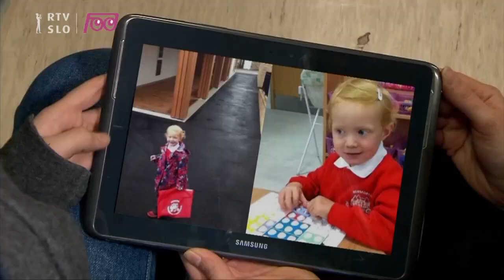Infodrom: BREXIT in ISABELLA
Ob polnoči bo Združeno kraljestvo izstopilo iz Evropske unije. Kolega Adrian se nam je v studio oglasil z Londona, Tina pa se je srečala z 12-letno Izabello, ki že ves čas spremlja, kaj se dogaja z brexitom.